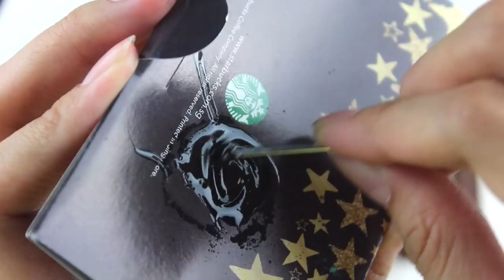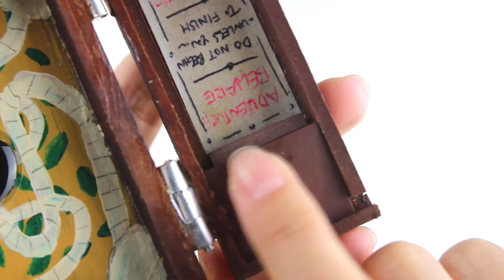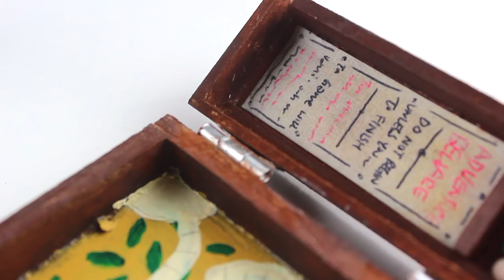DIY JUMANJI BOARD GAME!?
This was filmed weeks ago but I took way too long to edit this!

msparkpark to show me your creations on Instagram ! :)

• SOCIAL ME !